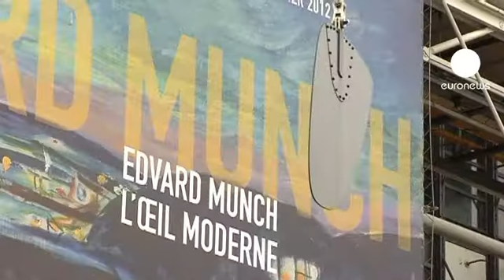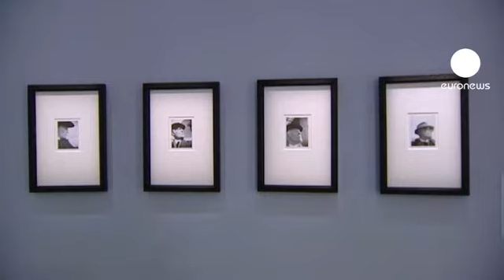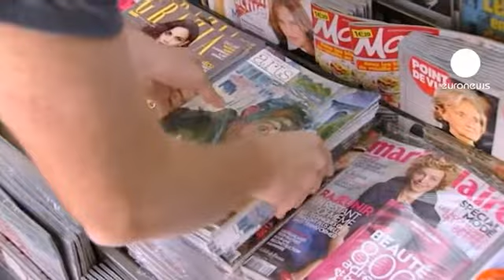نمایشگاه ادوارد مونک، اکسپرسیونسیت نروژی در پاریس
شهر پاریس و مرکز فرهنگی پمپیدو میزبان آثار هنرمند نروژی ادوارد مونک است.

بنا به گفته برگزار کنندگان، این یکی از بهترین نمایشگاه های این هنرمند اکسپرسیونیست نروژی است. بسیاری از این آثار قبلا به نمایش در نیامده اند.